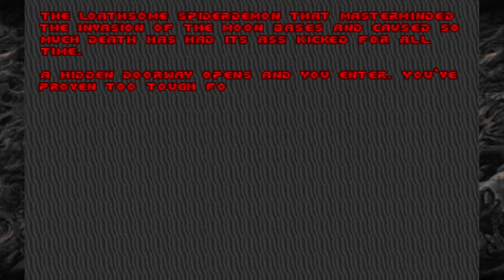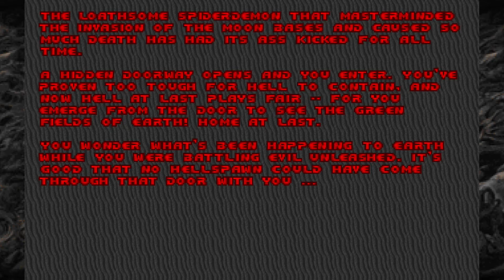DOOM (1993) - Spiderdemon fight.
Last level in Inferno where you fight the spiderdemon on the level Dis.